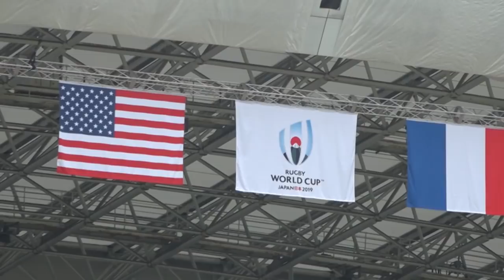Greatest Rugby World Cup Moments (VIDEO ESSAY)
My official top 10 greatest rugby moments...Signed NGJ